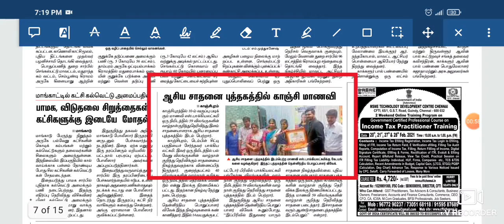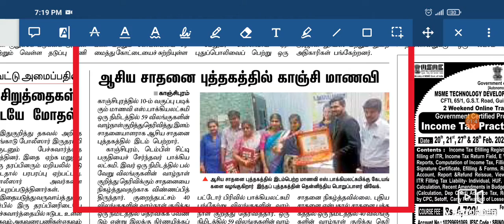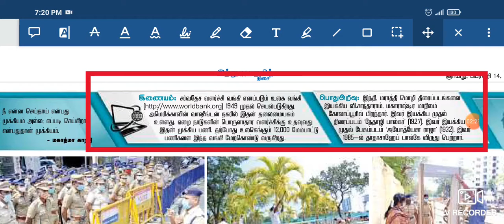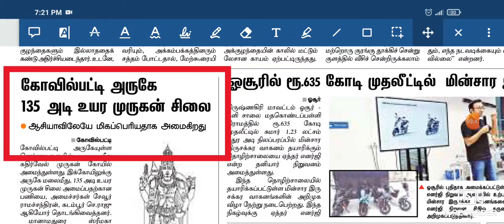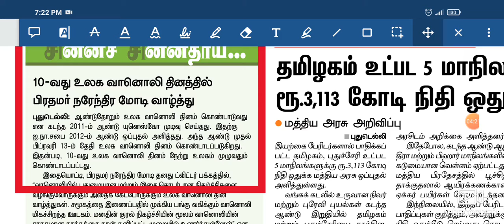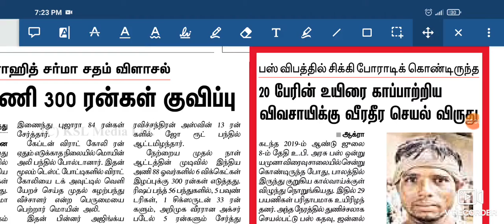14.02.2021 - இந்து தமிழ் News paper analysis in pdf for TNPSC SSC RRB TET apjsk videos